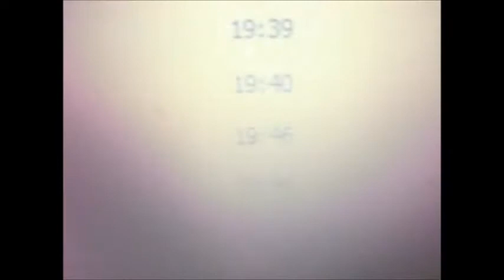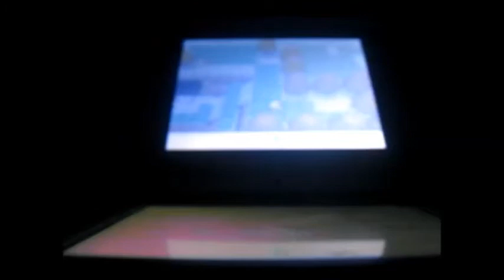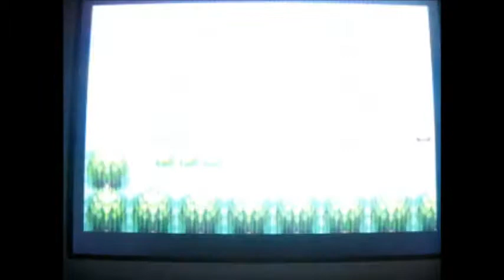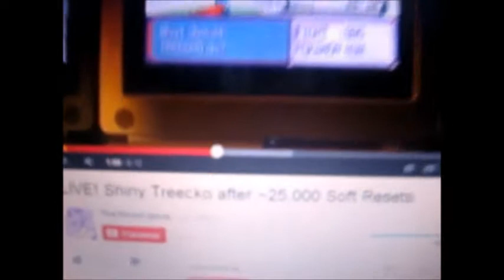Arcko chromatique aprés 15'236 Sr's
Il est juste trop beau je n'y crois toujours pas je vous jure ma reaction est juste epic et j'en est pleure car ce cauchemar et enfin finit il est juste trop beau
Et prochainement vous aurez la video d'evolution en masko et en junko :'3